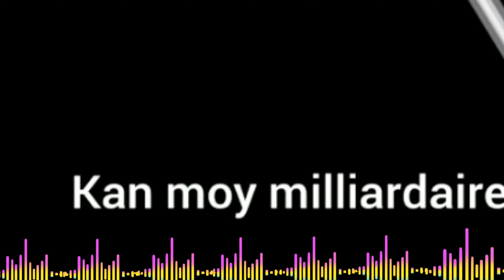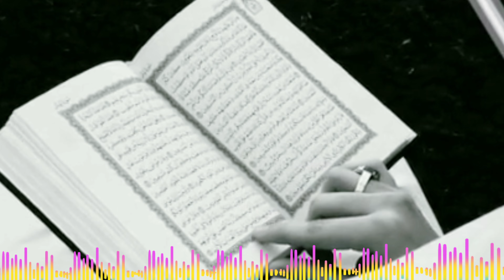《SERIGNE FALLOU》MESSAGE MODOU MODOU